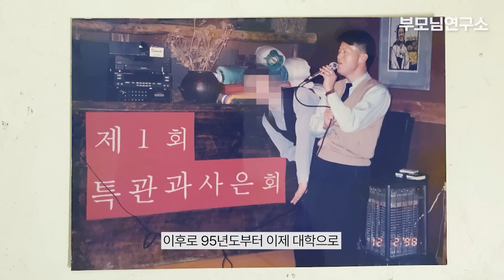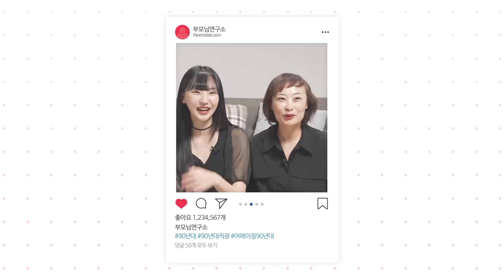"90년대 직장 vs 요즘 직장" 차이를 본 부모님과 자식의 반응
강한자만 살아남을 수 있었던 그시절!

1990년대 직장생활 vs 2020년대 직장생활 차이점을 보고 충격받은 부모님과 자식들의 반응은?